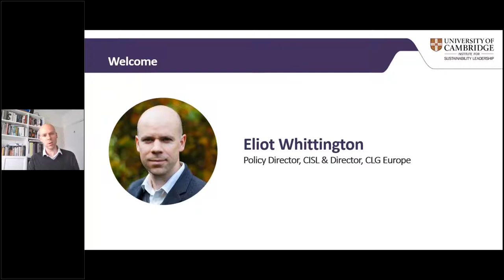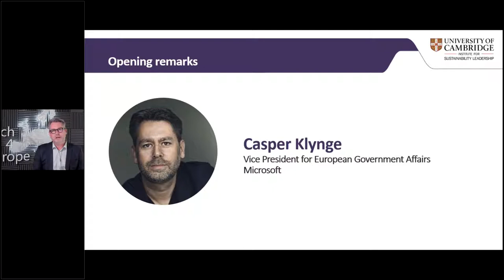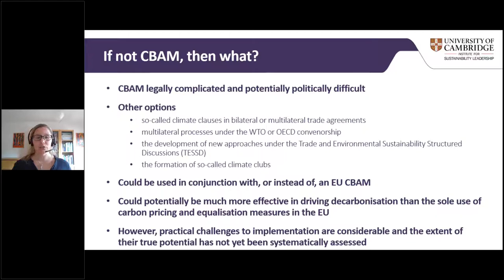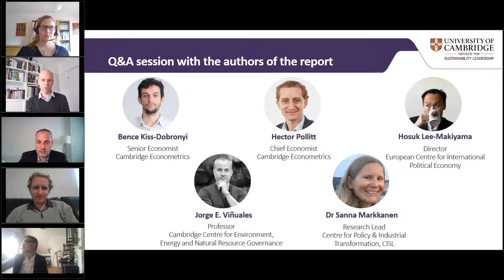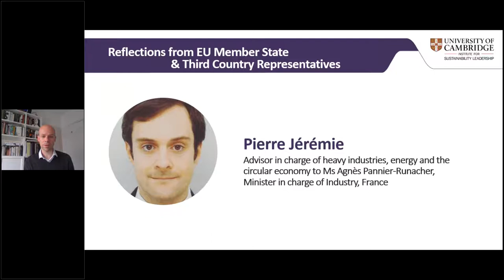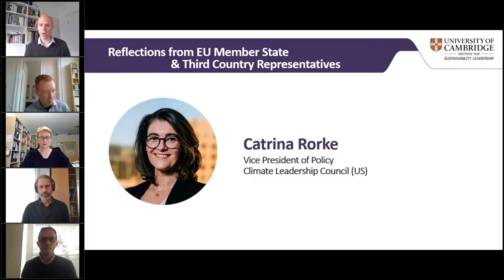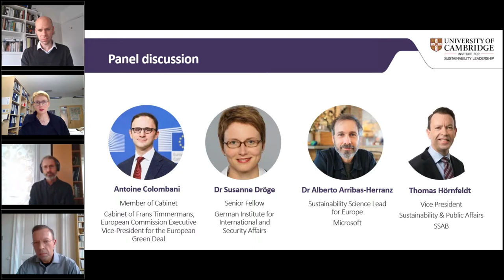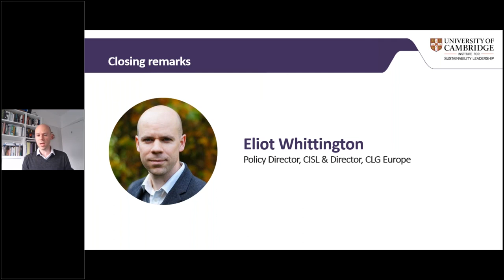On the Borderline: The EU CBAM and its place in the world of trade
This high-level event will explore how trade and trade-related policies could be used to support decarbonisation, focusing specifically on Carbon Border Adjustment Mechanisms (CBAM). Alternatives to CBAMs, such as the inclusion of climate and environmental conditions in trade agreements and the formation of ‘Carbon clubs’ are also discussed.

The event, organised by the Brussels office of CISL, will centre on the launch of a new report ‘On the Borderline: The EU CBAM and its place in the world of trade’. The report presents an independent analysis that provides a systematic and thorough assessment of the opportunities and barriers for implementing CBAMs, and what factors could improve their feasibility. It contributes to the growing debate on the EU’s recent CBAM proposal, which has attracted much discussion and interest around the role of trade in climate policy and the impact of climate policy on trade relations. The research and event have been supported by Microsoft.

Speakers include:
Antoine Colombani, Member of Cabinet of Frans Timmermans, European Commission Executive Vice-President for the European Green Deal
Casper Klynge, Vice President for European Government Affairs, Microsoft
Dr Susanne Dröge, Senior Fellow, Stiftung Wissenschaft und Politik
Thomas Hörnfeldt, Vice President for Sustainability & Public Affairs, SSAB
Dr Alberto Arribas-Herranz, Sustainability Science Lead, Europe, Microsoft
Pierre Jérémie, Advisor in charge of heavy industries, energy and the circular economy to Ms Agnès Pannier-Runacher, Minister in charge of Industry
Catrina Rorke, Vice President of Policy, Climate Leadership Council
Clare Shine, Director and CEO of CISL
Dr Sanna Markkanen, Research Lead, Centre for Policy and Industrial transformation, CISL
Hosuk Lee-Makiyama, Director of the European Centre for International Political Economy
Hector Pollitt, Chief Economist, Chief Economist, Cambridge Econometrics
Professor Jorge E. Viñuales, Cambridge Centre for Environment, Energy and Natural Resource Governance